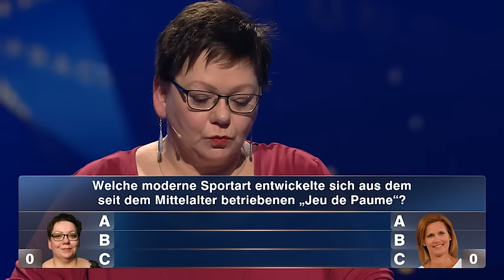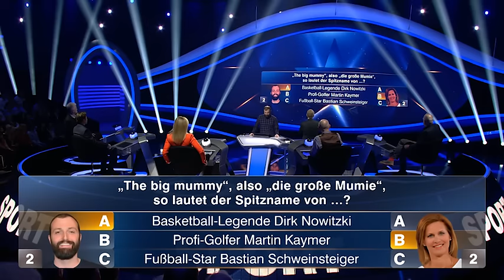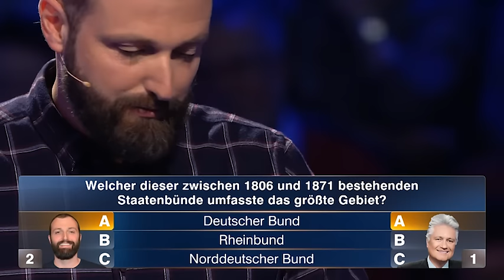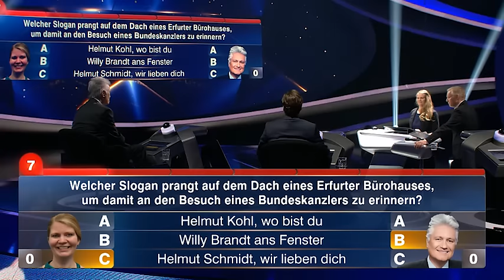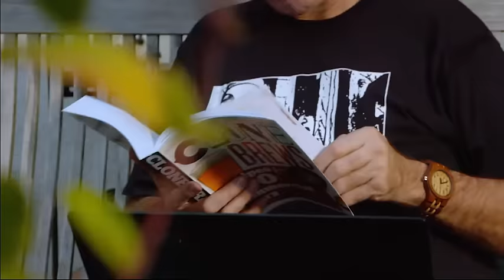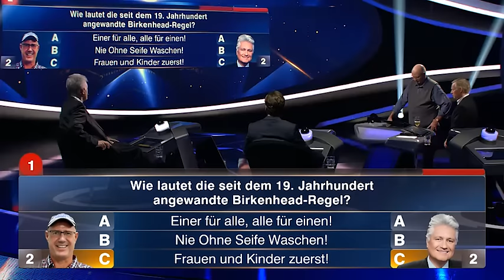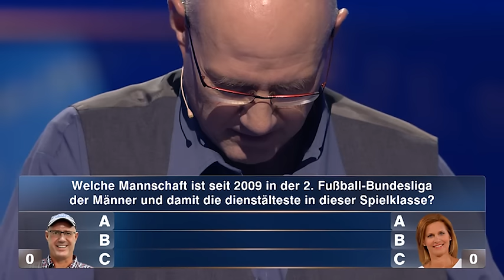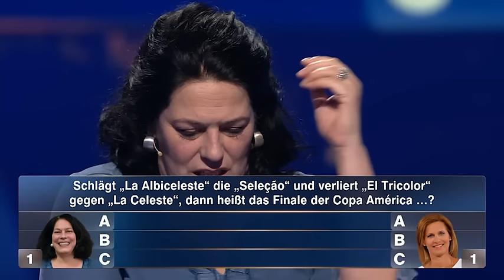Der ZDF Quiz Champion vom 7.4.18 Mit Marlis Seelmann und dem Bierzauberer Günther Thömmes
Tolle Quizsendung mit Familienzusammenführung und nervenzerrüttendem Finale.